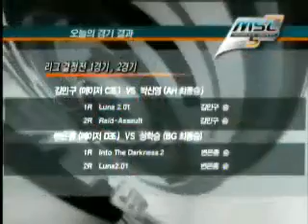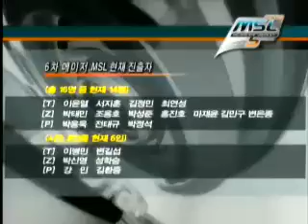MSL 5차 마이너리그 050103 17r 4b 변은종VS성학승 2경기